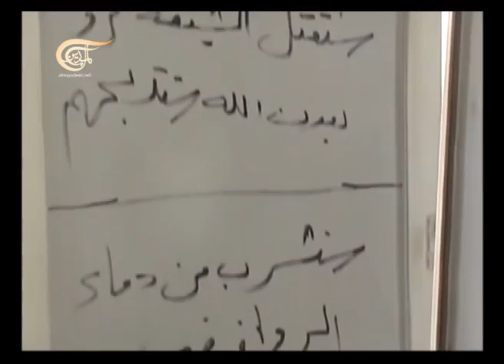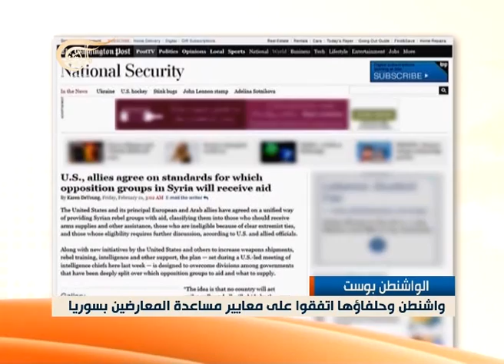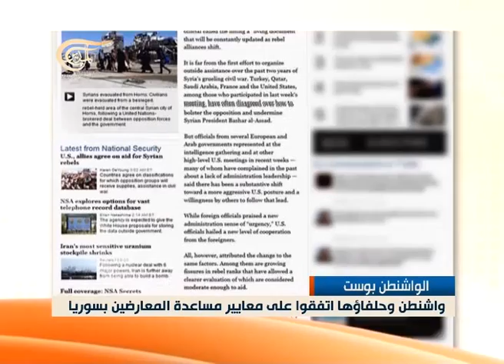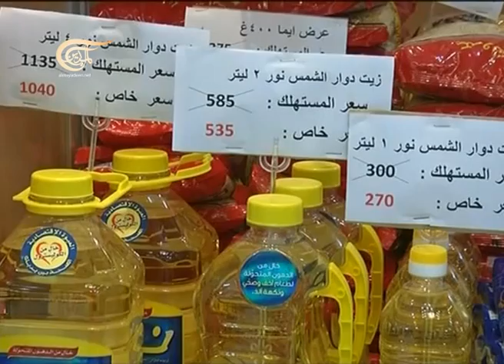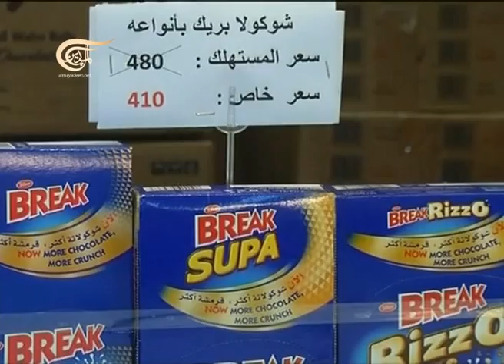نشرة الأخبار العراق - سوريا - 2014-02-21